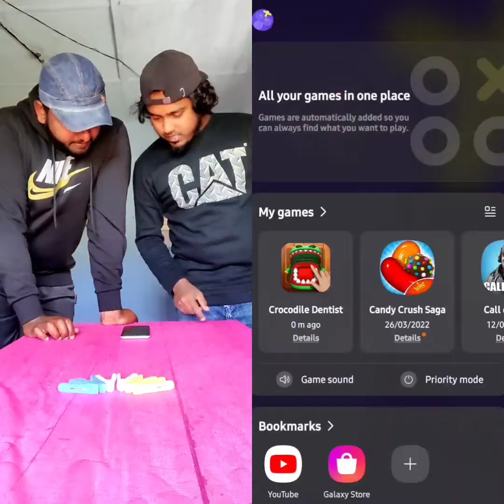Thrilling game | don't miss the end🤣🤣🤣🤣